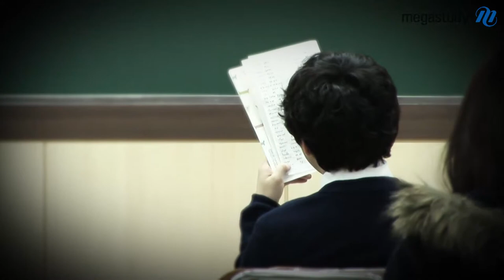[메가스터디] 희망Talk 응원 프로젝트 울림 강수현 "마음의 온도계"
수능이 코앞으로 다가왔습니다. 수험생 누구나 땀 흘린 만큼 최선의 결과를 기대할 텐데요. 특히 1교시라는 중요성을 너무 의식해서일까요, 얼굴은 달아오르고, 귀에서는 벌들이 붕붕, 심장 벌렁벌렁.. 혹시 여러분도 이런 경우를 당하게 되면 어떻게 해야 할까요? 저는 여러분들께 ‘자신 있게 시험보기’에 대해 말씀 드리려고 합니다.  - 합격불변의 법칙 메가스터디